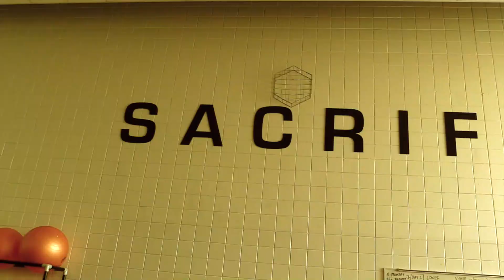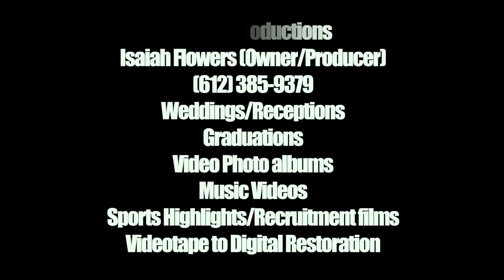Shakopee Saber Football Hype Video 2022